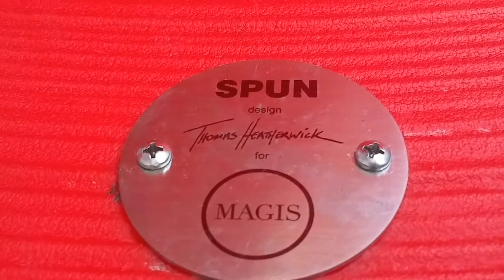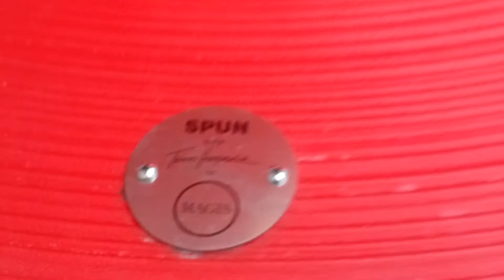Have you SPUN May 1, 2017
Magis SPUN Chair
New for the WORLD  and only in New York City's Times Square the red chair that will have you shitless on your first goaround, after that even old LADIES will be coming back for more deep penetrating FUN. SPUN is the name and Times Square NYC is the place. Arrived with the science fair and did not leave.